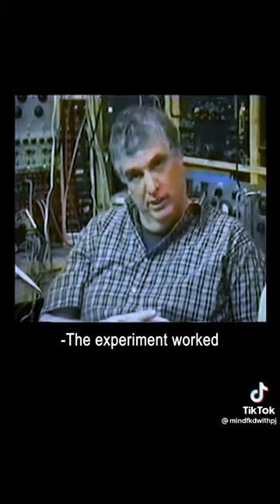Real Story About Stranger Things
These days, it sometimes feels like the whole world is upside-down, but what if we told you that the Upside-Down in Stranger Things is actually real? While that's clearly not true, other elements of the show are apparently based on real-life events.

Grab yourself a slurpee and settle in for a weird conspiracy story that will blow your curiosity door wide open.

Back when Stranger Things first flipped our worlds with its Netflix debut in 2016, show creators Matt and Ross Duffer explained to Rolling Stone: "We wanted the supernatural element to be grounded in science in some way."

To achieve this, they threaded a real government project called MKUltra into the storyline of season one, which formed the basis of Dr Brenner's experiments on Eleven.

On the show, Eleven's mother is actually one of the MKUltra test subjects and while she was pregnant, Brenner used LSD and sensory deprivation to experiment on her, unwittingly imbuing Eleven with psychic gifts.

In real life, the MKUltra project was created by the CIA in 1953 with the aim of developing mind-control techniques that could give America an advantage against Russia in the Cold War. Yes, really. Some details were later revealed in declassified CIA documents.

What started out as a volunteer-based program soon evolved into something far more sinister: unwitting participants were subjected to physical and mental abuse via psychedelic drugs, sleep deprivation and other experimental means.

One particular experiment, Operation Midnight Climax, even surreptitiously tested the effects of LSD on men who visited brothels set up within agency safehouses in San Francisco, the San Francisco Chronicle reported.

Stranger things, indeed.

The dangerous nature of this research eventually led to the project's shutdown in 1965, and although many of the relevant documents were later destroyed, enough information leaked out to later inspire the shady going-ons at Stranger Things' Hawkins National Laboratory.

As if that wasn't crazy enough, the Duffer Brothers also drew inspiration from a government conspiracy called the Montauk Project that's wilder than Steve's hair and Billy's mullet combined.